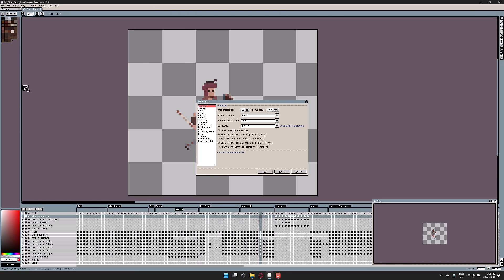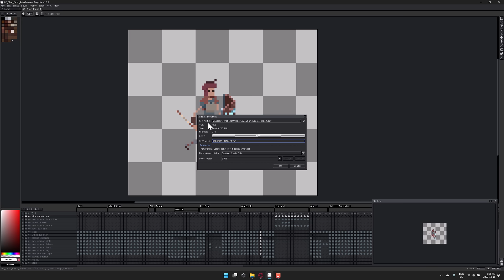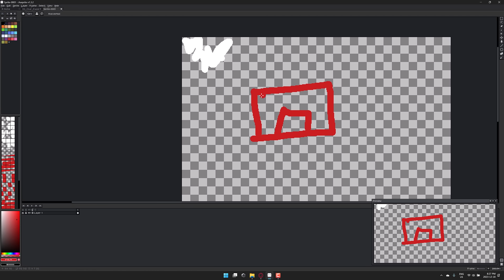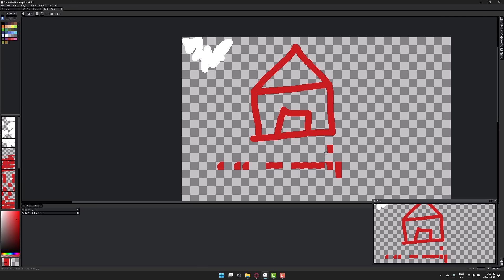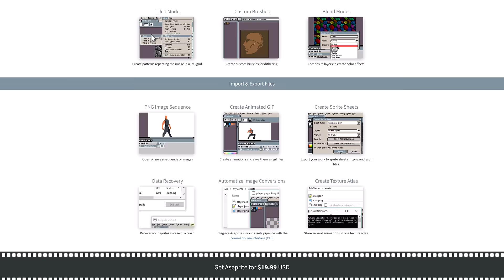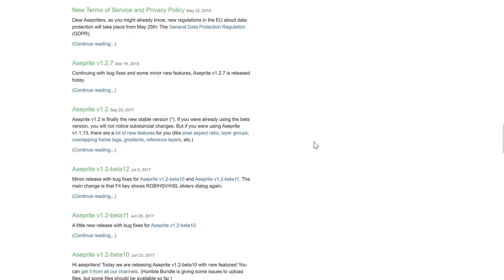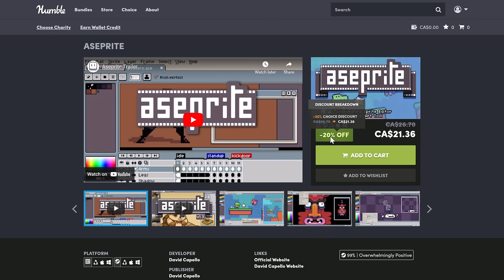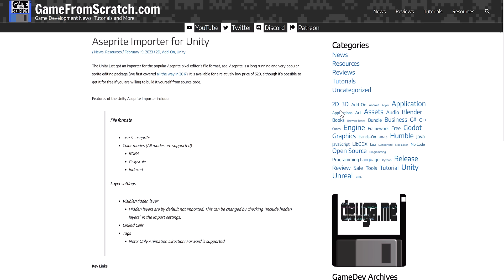Aseprite 1.3 Is Finally Here!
Aseprite, the popular sprite creation painting and animation tool, just released Aseprite 1.3.  This version includes some great game development features including a new tilemap/tileset feature, as well as sprite data creation, skewing tools and... DARK MODE!